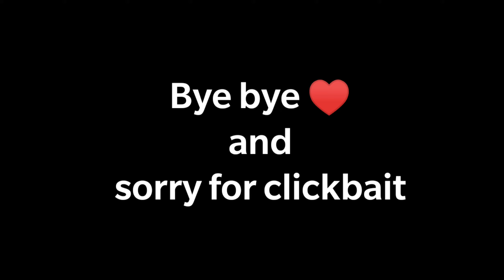I found Jonathan training in (Arena) 😱